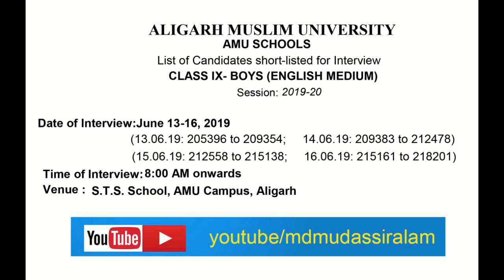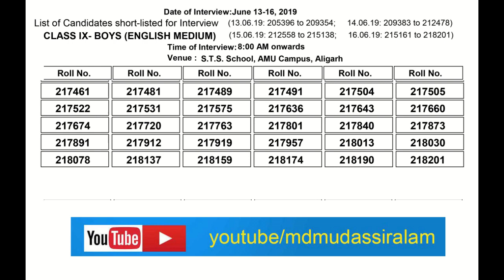Class 9 Result Aligarh Muslim University | AMU Class IX Boys Results | Admission 2019-20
Aligarh Muslim University has declared the results for admission in Class IX. The University has published the list of shortlisted candidates for interview during June 13-16, 2019 at STS School, AMU, Aligarh from 8 AM onwards.

Watch this video for results of AMU Schools and list of selected candidates for the interview.